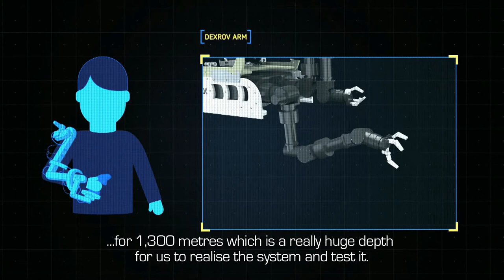DexROV: Working together on European challenges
What does it mean to work on a truly European project? When your consortium members are spread across seven countries, you soon find out.

In this video, members of the DexROV consortium talk about their experiences collaborating together to bring about innovative solutions under their Horizon 2020 project, funded by the Eurpean Commission Innovation and Networks Executive Agency (INEA).